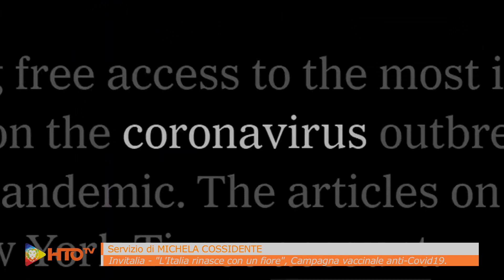Invitalia - "L'Italia rinasce con un fiore" - Campagna di vaccinazione anti-Covid19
Campagna di vaccinazione anti-Covid19.

Concept comunicativo e architettonico a cura di Stefano Boeri Architetti

Video: INVITALIA